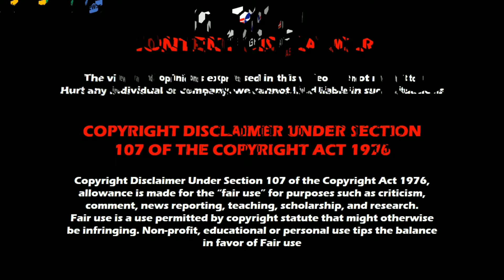NXT The Great American Bash 2021 | Match Card & Predictions | Wrestling Tamil